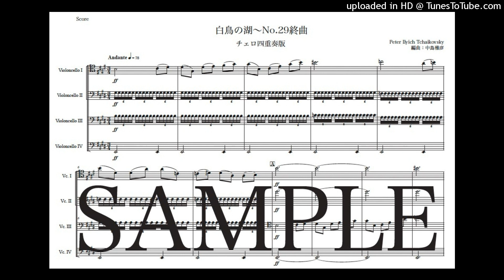チャイコフスキー「白鳥の湖〜終曲」チェロ四重奏版（編曲：中島雅彦）